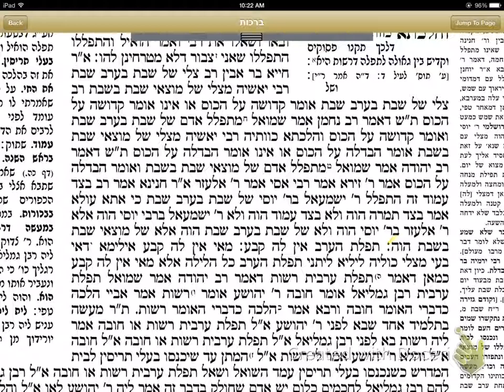ברכות כז עמוד ב סוגיא א